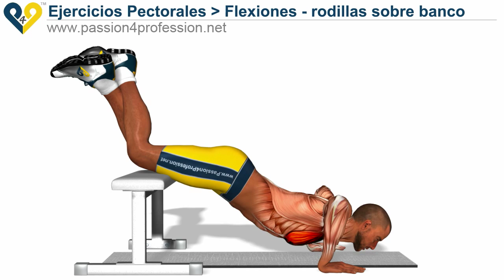Flexiones - rodillas sobre banco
Flexiones - rodillas sobre banco es un ejercicio en el pecho que trabaja en las siguientes áreas: parte superior del pecho, la parte delantera de los músculos deltoides y el tríceps.